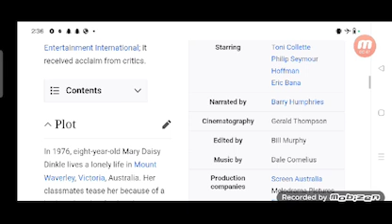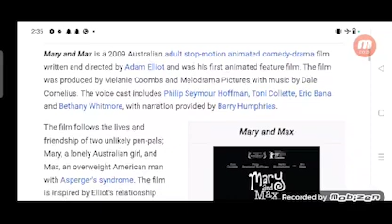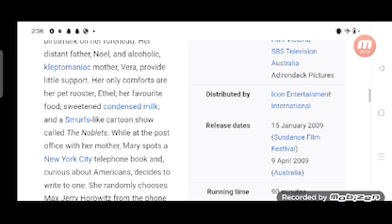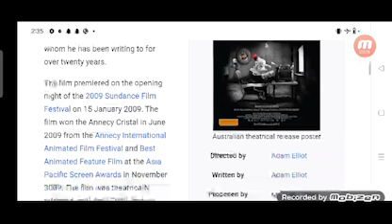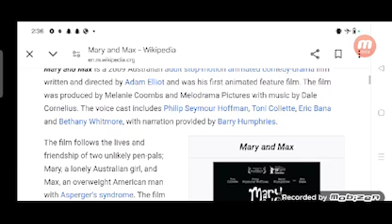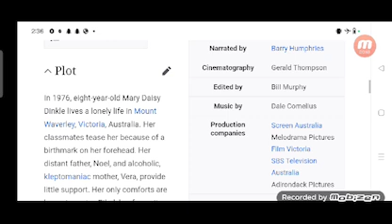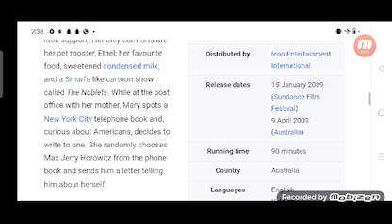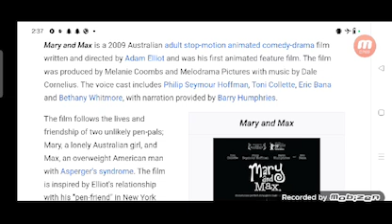Mary and Max Full Movie Review In Hindi / Hollywood Movie Fact And Story / Adam Elliot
In this video we will tell you about fact and review of movie Mary and Max.